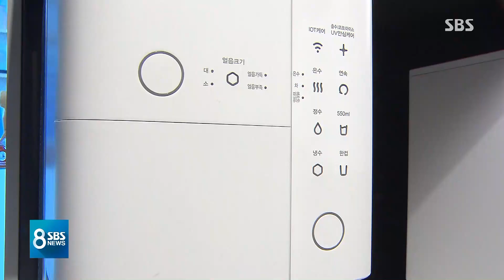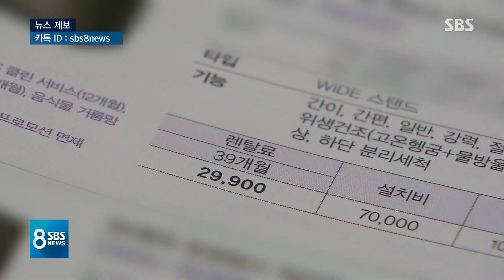최근 급성장한 '렌탈 시장'…'위약금' 조심하세요 / SBS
요즘 가전제품이나 생활용품을 구입하는 대신 빌려 쓰는 소비자들이 늘고 있죠. 목돈이 들지 않고 주기적 관리를 받을 수도 있지만, 불만도 크게 늘고 있습니다.

정경윤 기자가 짚어드립니다.